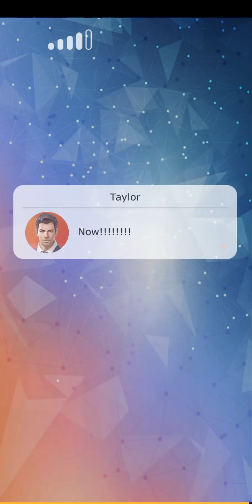Moments: Billionaire's Scapegoat Chapter 03